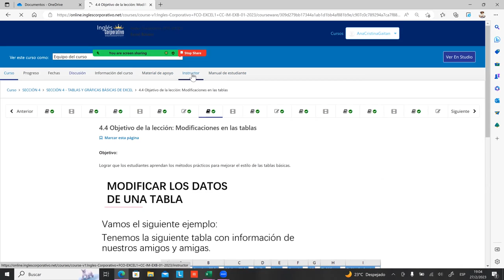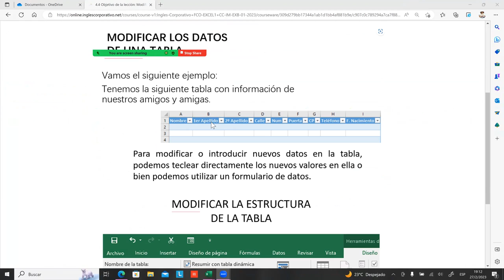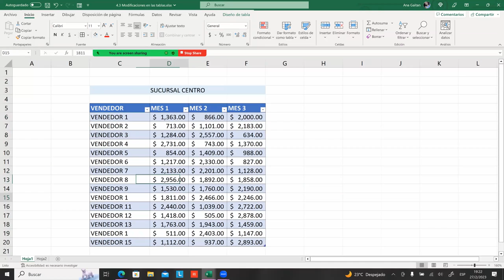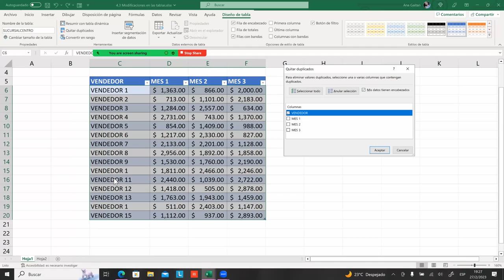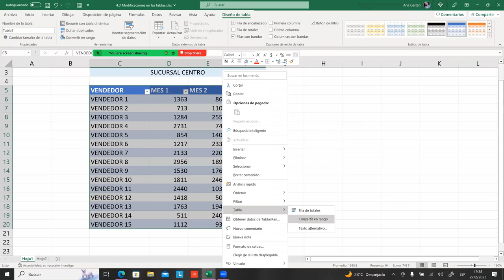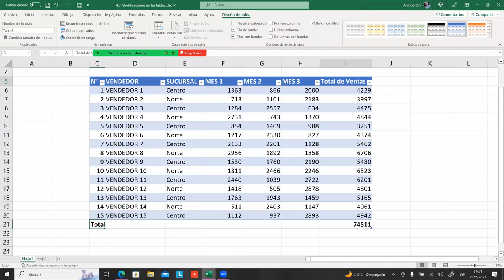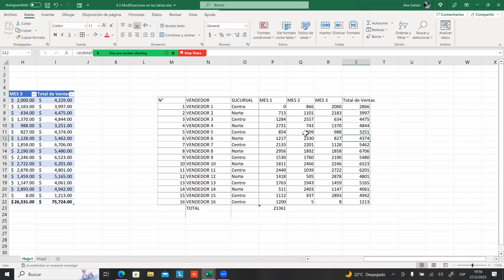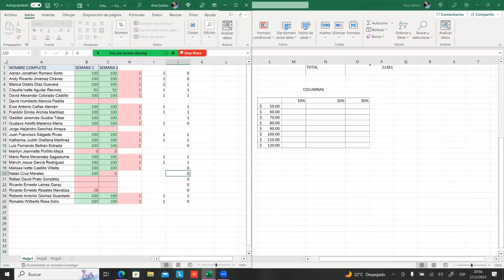SESIÓN 18-27-02-23-29811-8017-0002/2023-GAITAN-MODIFICAR LOS DATOS DE UNA TABLA